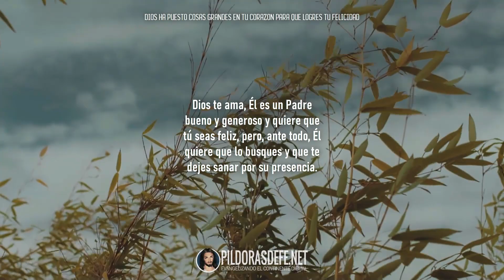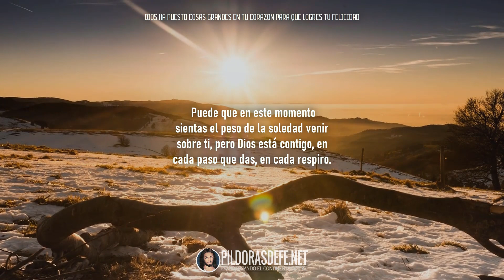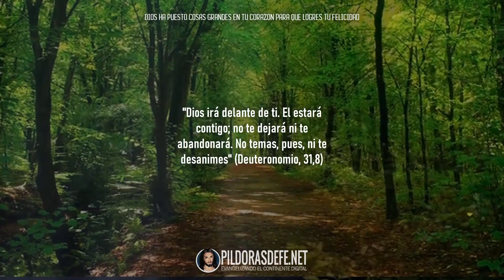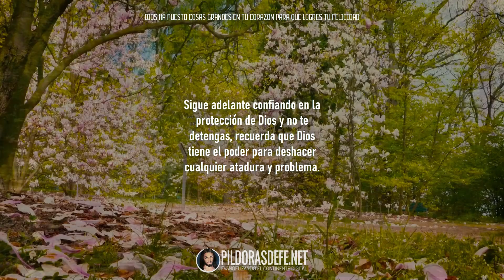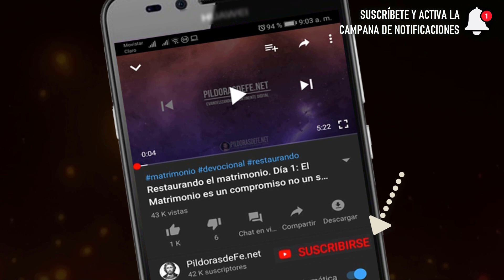Dios ha puesto cosas grandes en tu corazón para que logres tu felicidad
Dios te ama, Él es un Padre bueno y generoso y quiere que tú seas feliz, pero, ante todo, Él quiere lo que busques y que te dejes sanar por su presencia. Deja atrás esas situaciones que te desvían del manantial de su gracia y de su amor.

Pildorasdefe.net es un portal católico y un pequeño espacio destinado a compartir oraciones, reflexiones, pensamientos y citas bíblicas con el fin de ayudar a incrementar nuestra fe en Jesucristo y a aprender los fundamentos de nuestra Fe Católica.

Locución y edición: Luis Pilar Rausseo

Contenidos propiedad de PildorasdeFe.net. Cualquier copia no autorizada será podrá llevar a sanciones en su cuenta por parte de YouTube, LLC